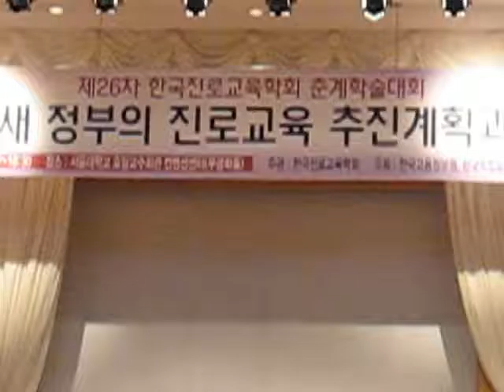이영대박사의 동영상